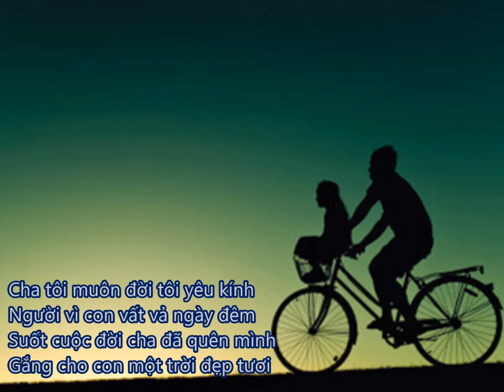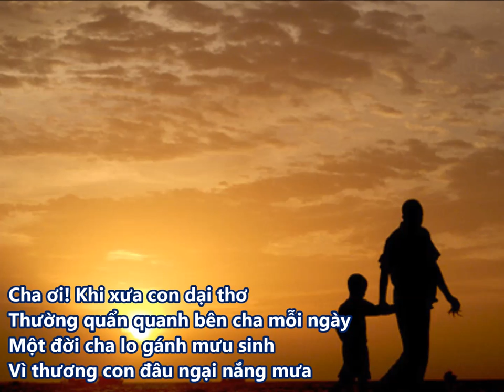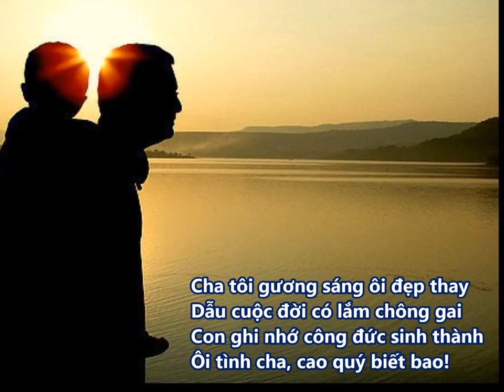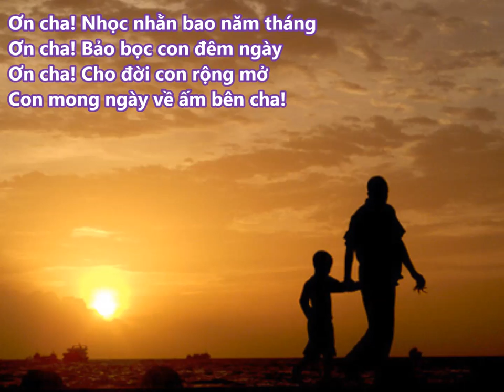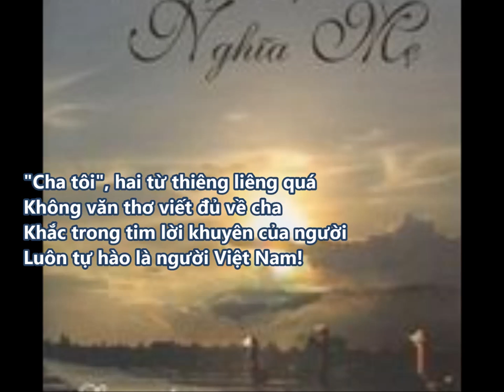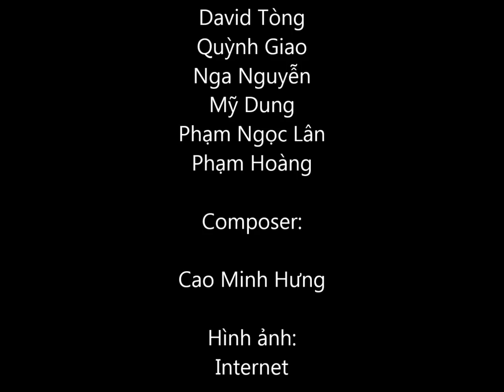Cha Tôi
Thơ: Ban Văn Nghệ CLB TNS
Nhạc: Cao Minh Hưng